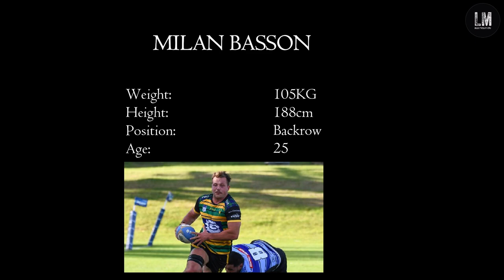Milan Basson 2022/23 Shute Shield Highlights